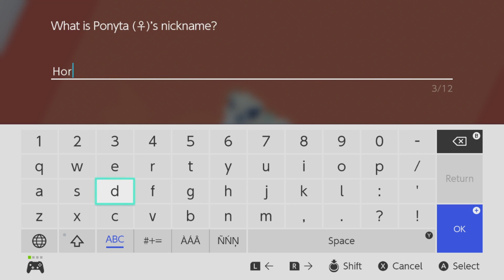497 - LIVE! Shiny Galarian Ponyta in Shield after 1608 REs! (+ Evolution)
(found 11-20-19)
What a beaut! So glad I ended up finding this first phase in Glimwood Tangle! Might go back there to look for the elusive Indeedee or Sinistea someday soon. In terms of new vids to look forward to, I've got a Gauntlet I'll upload soon, the Sword movie, and I'll probably stream a shiny hunt eventually!